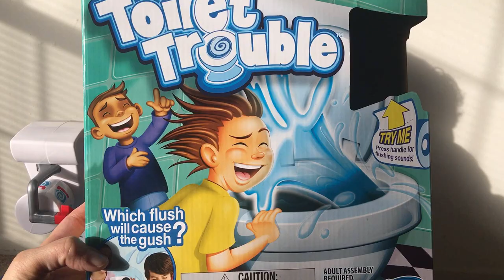Kids Play Toilet Trouble | Kids play & Review!